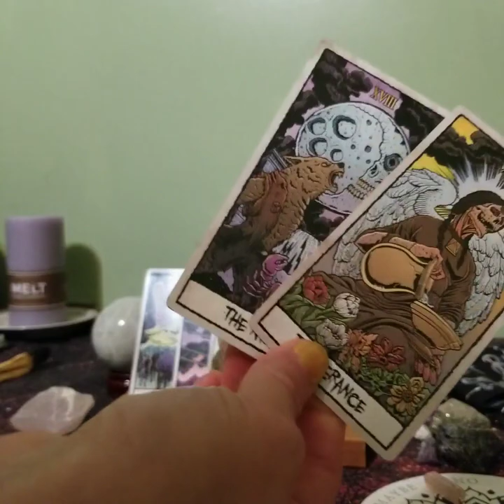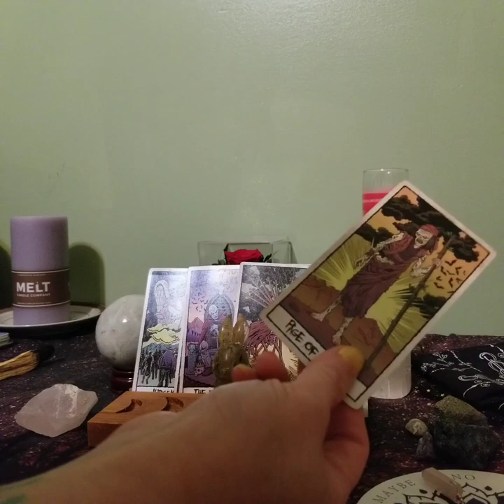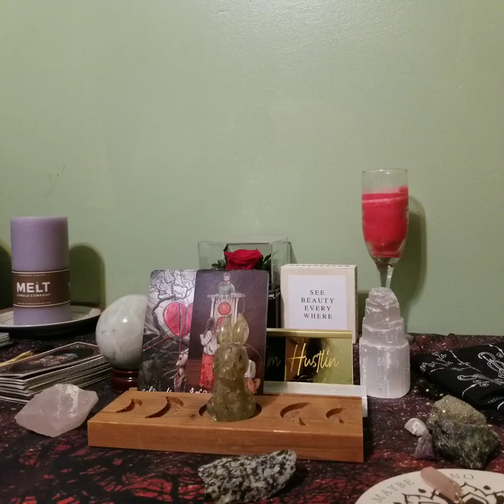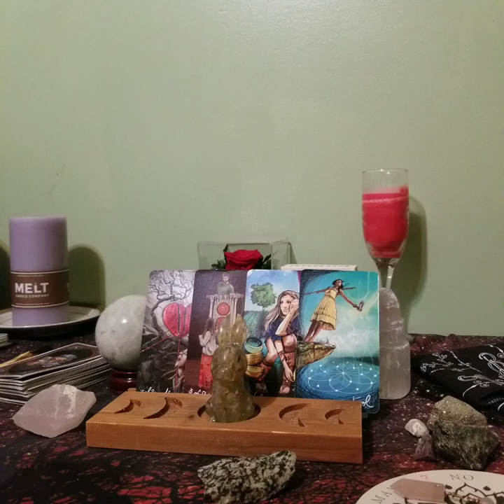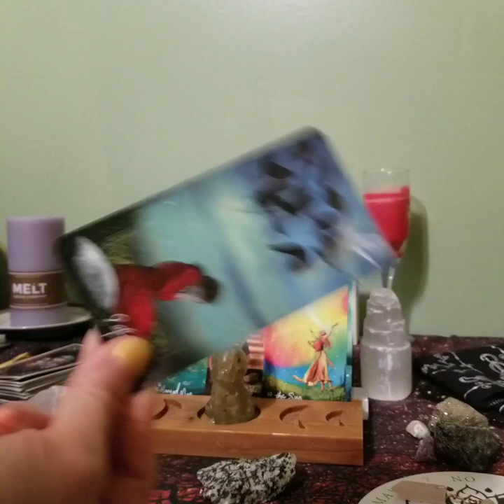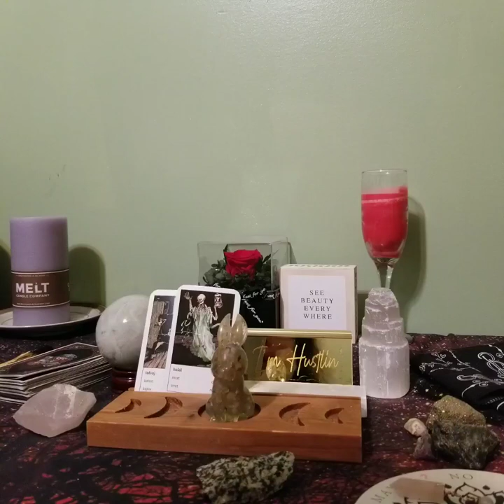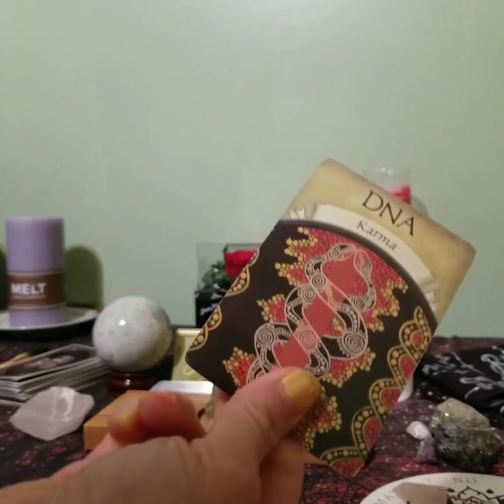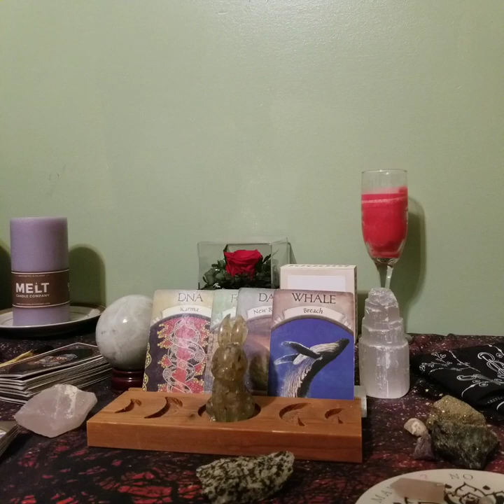Libra, "The Watcher" October 2023